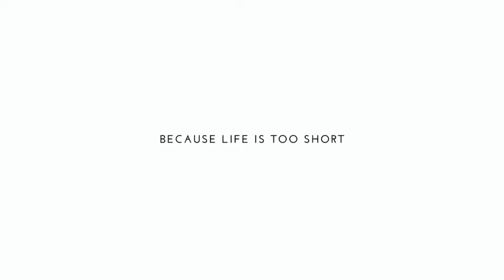Stuffed Portobello Mushroom with Sweet Potato Fries